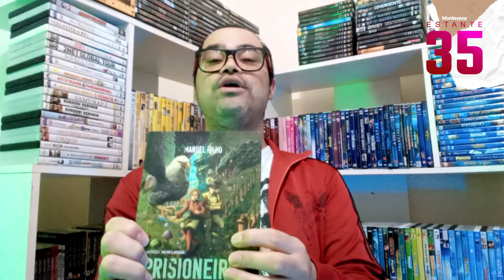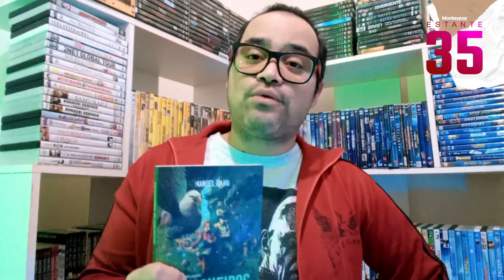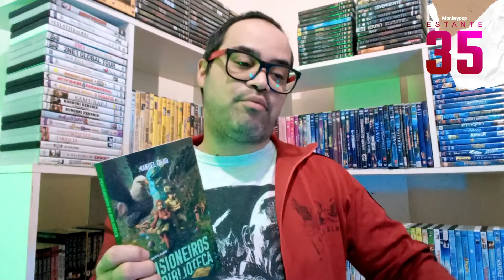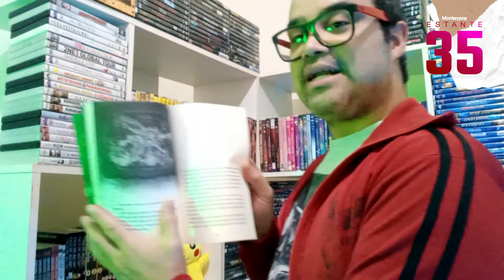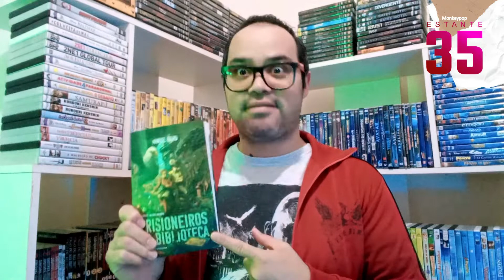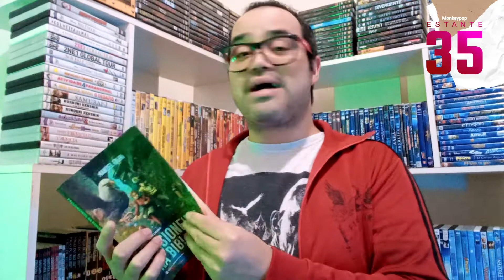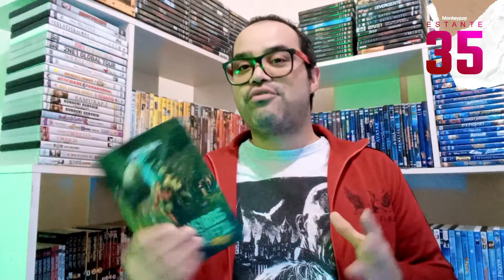Prisioneiros na biblioteca - Estante 35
Fala galera!
Que tal curtir uma aventura fantástica numa biblioteca?

Venha conferir o livro Prisioneiros na biblioteca, do autor Manuel filho, da editora Melhoramentos.

Pra você que curte podcast, vem ouvir o quem vai fazer a pipoca? podcast:

O estante 35 é um projeto Monkeypop
Julho 01 2022.